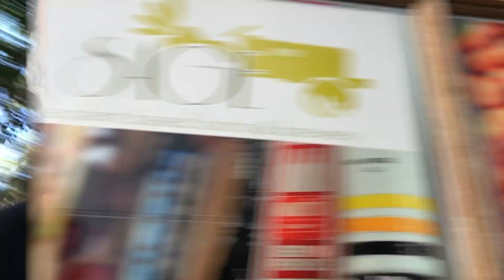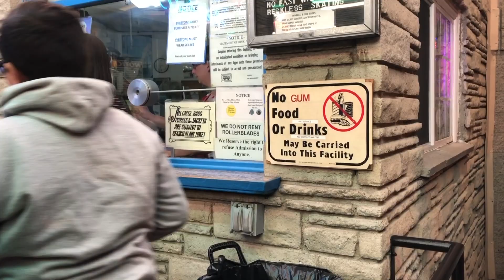SPEND MY BDAY WITH ME!!! LA farmers market, roller skating, fun w/ friends ❤️| VLOG #25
Thanks for checking out my channel!!! Here's a video from my past birthday. I love sharing moments like this and hope you will enjoy! Let me know what you think and check out my links below ;)

My photography account @maiphotography_